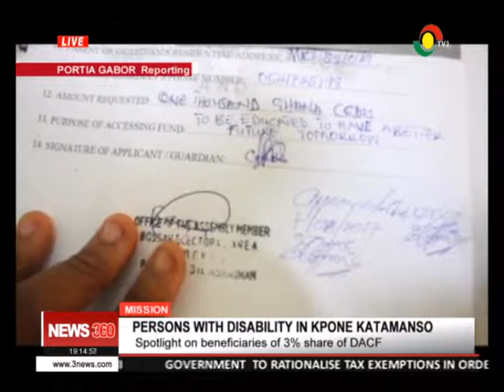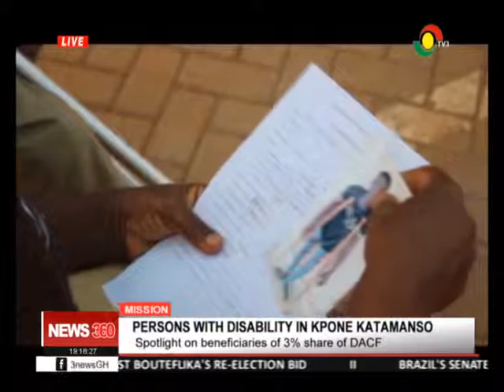SPOTLIGHT ON PRESONS WITH DISABILITY IN KPONE KATAMANSO - 22/2/2019